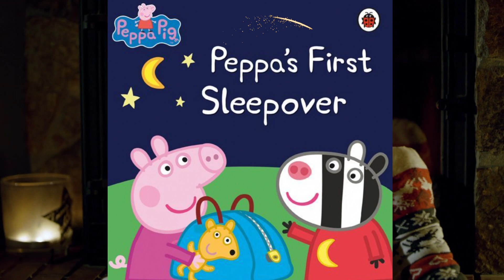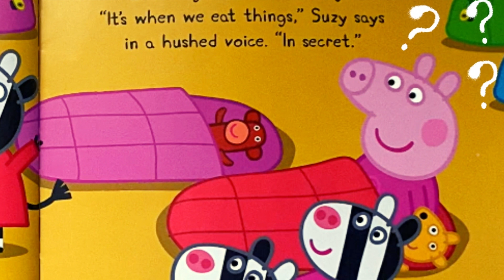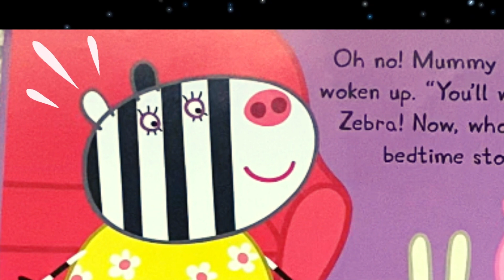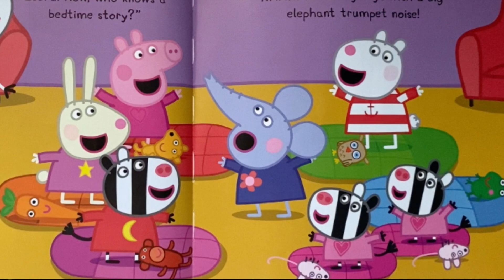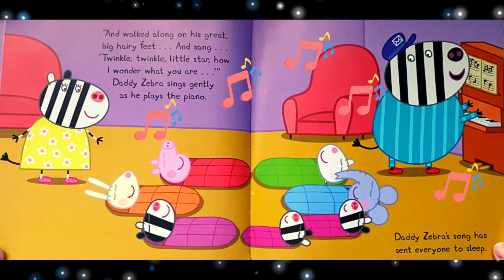📚 Peppa Pig Books Read Aloud ☘️ Kids Stories Irish Accent 🛌 Peppa 1st Sleepover & Soft Music 🎵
This fun story from the Peppa Pig series is read aloud from Ireland with an authentic Northern Irish accent. Soft relaxing music plays in the background to help your little one to wind down and relax.

Peppa Pig goes on her first ever sleepover. Lots of her friends are there too. Will they get ANY sleep? What do you think?

It really helps me grow my channel. And if you know someone else who would enjoy these videos, please share it with them. I appreciate all the support.

Thank you so much and take care x